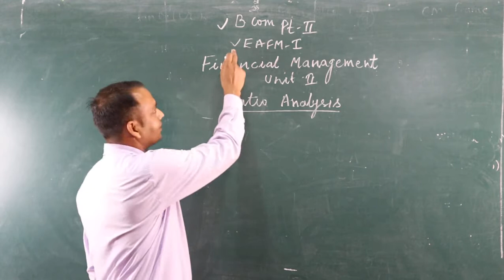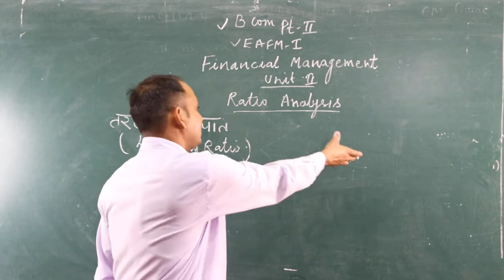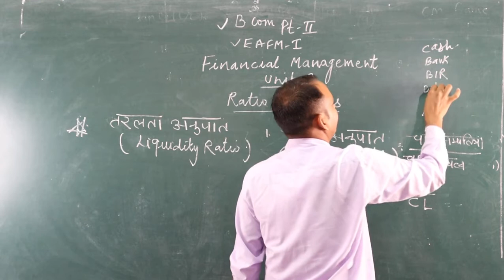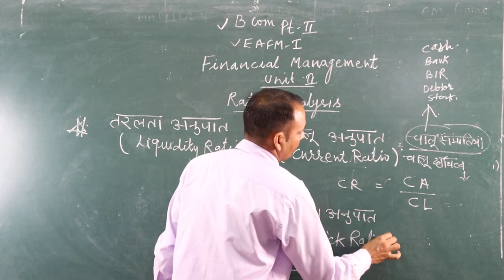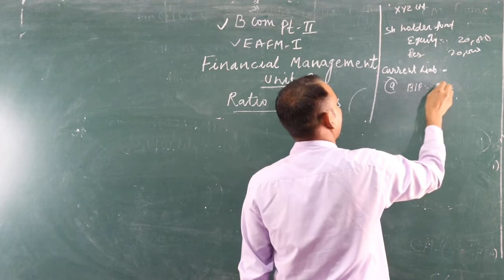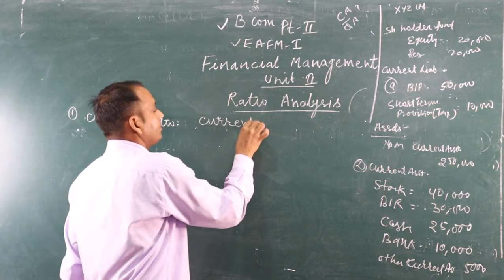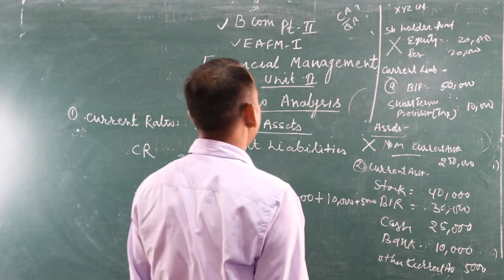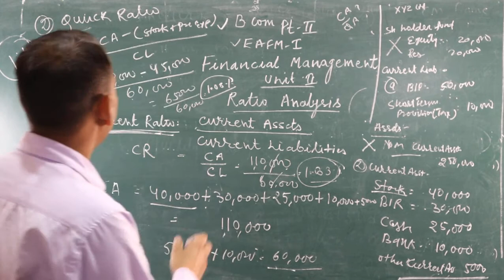अनुपात विश्लेषण- (चालू एवं त्वरित अनुपात)B.com -2 - BY Shubh Karan Assistant Professor (EAFM)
Shubh Karan
Assistant Professor (EAFM)
Govt PG College Jhunjhunu